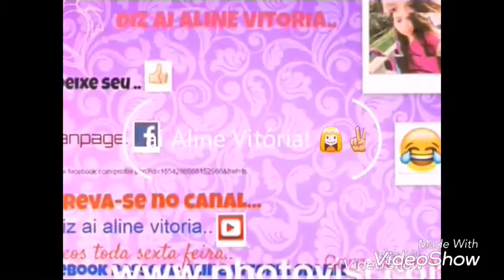Avisos sobre vlog.+ sugestões de video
Editor.. vídeo show
Facebook pessoal.. Aline Vitória spanic
Facebook fan Page página da Aline Vitória